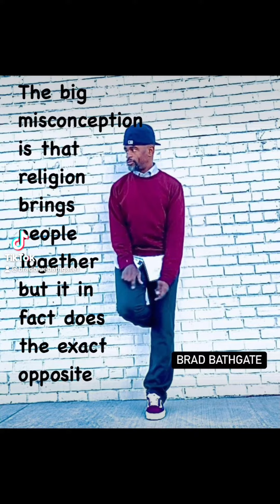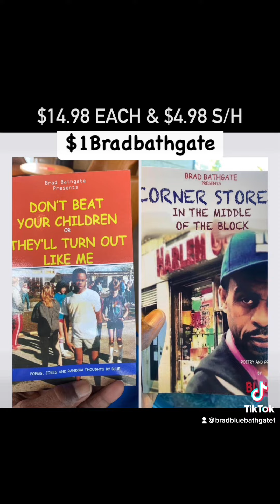Lying Is More Provacitive Than Hate